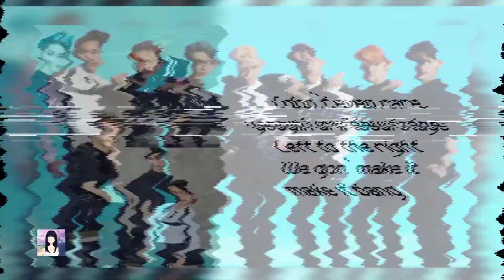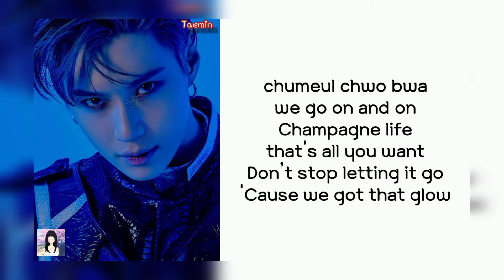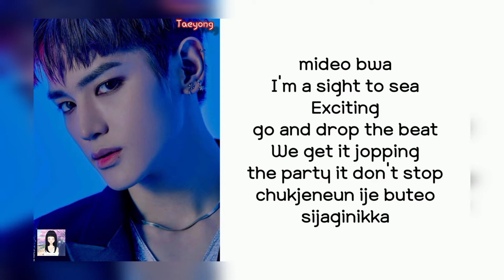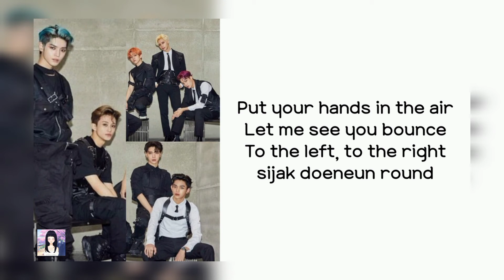SuperM 'JOPPING' Lyrics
Title : Jopping
Artist  : 슈퍼엠 (SuperM)
Album : The 1st Mini Album
Genre : Dance
Year : 2019

SuperM 'JOPPING'
SuperM 'JOPPING' MV
SuperM 'JOPPING' Reaction
SuperM 'JOPPING' Teaser
SuperM 'JOPPING' Cover
SuperM 'JOPPING' Audio
SuperM 'JOPPING' Easy Lyrics
SuperM 'JOPPING' Live
SuperM 'JOPPING' Concert
SuperM
SuperM Lyrics
SuperM MV
SuperM Reaction
SuperM Teaser
SuperM Cover
SuperM Audio
SuperM Easy Lyrics
SuperM Live
SuperM Concert